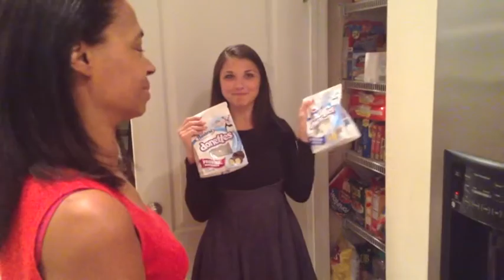The Green Challenge/Green OJ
I am currently coaching Eat the Rainbow - Transform in 30.  We have had some out of the box successes with this program which literally teaches you how to eat so you will not need to diet again.  The power of the program is that you do not go hungry while on this weight loss journey.

What if you added greens in every meal, breakfast lunch and dinner?  That is what I have been doing and the health benefits have been amazing for me!  So I thought I would share it with others!  This has been a great experiment.  I love to push the body and see what it will do.  I challenge you to boost your level of nutrients stored in the body by including greens in every meal. Even if you think you will not like it!  I will show you how!

Pamm Turner coaches women that want to lose weight and has been very successful taking clients from size 22 to size 10 in just a few months.  Pamm's system includes the Master Cleanse, the Body Magic and a modified meal plan using food dense in nutrients, like leafy greens.  Pamm Turner is a certified Holistic Health Coach. She also is a distributor for Ardyss Body Magic.

Join Pamm on her live coaching events for the Master Cleanse, designed for those wanting step by step instruction.  Four times per year we hold nightly live webinars during the Master Cleanse.

Check out actual client, before and afters on my other Master Cleanse videos and don't miss the young man that went from size 42 pants to size 36!!

For those that want to lose weight and will not do the Master Cleanse, I have a gentle detox where you can lose 5lbs in 5 Days.  The link is above.  The tea is so popular it is on a 25 day back order.  However I can save a pack for you.  The cost of the tea is only $20 and you can order it directly from my